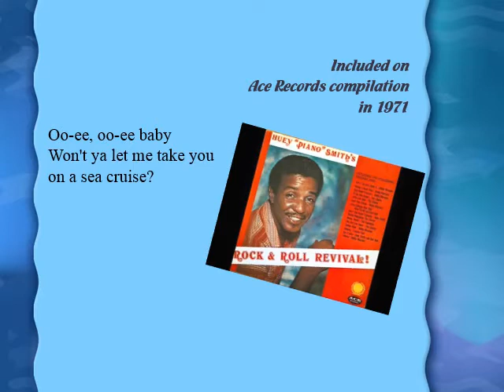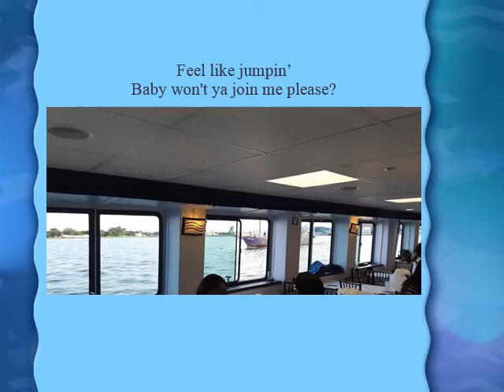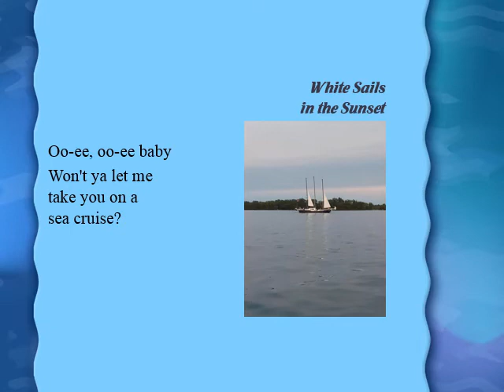Sea Cruise (H. Smith/arr. T. Samuels for sax combo)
Words & Music by HUEY "PIANO" SMITH
Arranged for Saxophone Quintet by TED SAMUELS
(with optional parts for voice, piano & string bass)